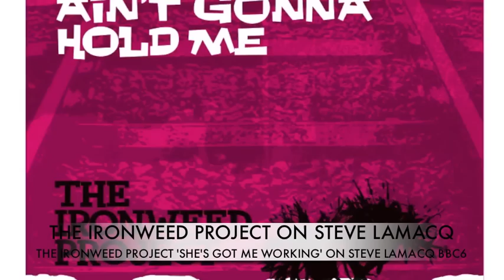LAMACQ BBC 6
STEVE LAMACQ ON  BBC 6 PLAYS THE IRONWEED PROJECT GAVE IT A BIG UP ALSO FIRST BAND OUT OF HIS IN THE CITY BAG AWESOME AND SPEECHLESS

 SO LET LAMACQ KNOW ALL THE WORK WE,VE PUT IN  TO THE IRONWEED PROJECT DROP HIM A TXT ON 64046 ON MON - FRI 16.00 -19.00 OR EMAIL HIM ON